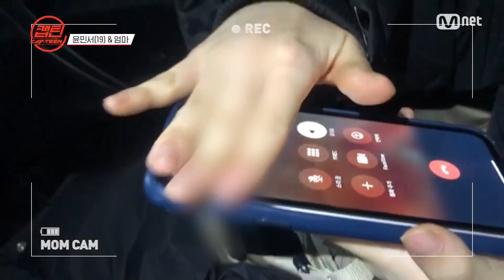[캡틴] 패밀리 V-log 맘캠 | 팀배틀 미션 기간 윤민서 캡틴 | CAP-TEEN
[캡틴] 패밀리 V-log 맘캠 | 팀배틀 미션 기간

미션도 이제 중반부! 치열한 경쟁을 뚫고 3단계에 진출한 34명의 캡틴!
팀배틀 미션을 준비하는 캡틴들의 각양각색 모습 大공개!
**2.5단계 격상 전 촬영한 영상입니다.

K-POP 패밀리 컴피티션이 시작된다!
부모 소환 십대 오디션 ‹캡틴›
매주 목요일 저녁 8시 30분 본방송